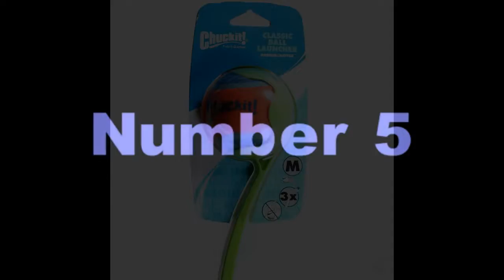Top 5 Dumbest Pet Products